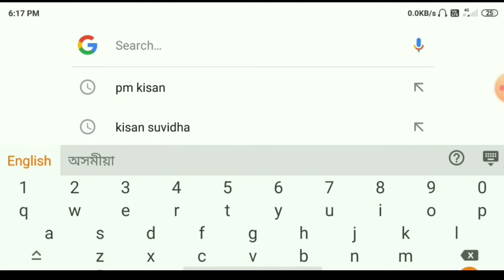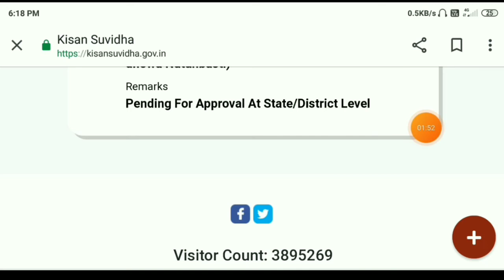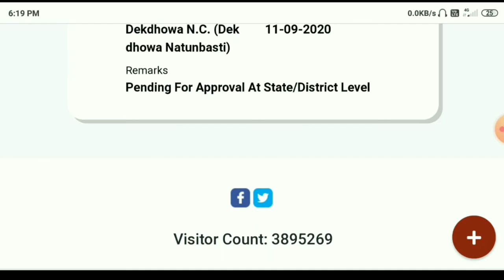pm kisan beneficiary status check || pm kisan payment status check || Pm Kisan New Update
Keywords.
Help By Shohidul
Pm Kisan Payment Relece Date